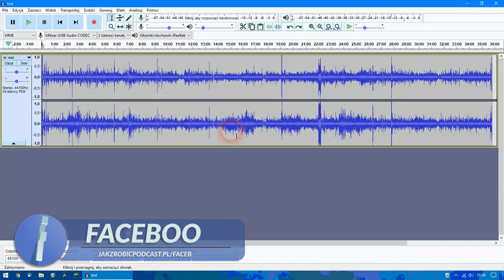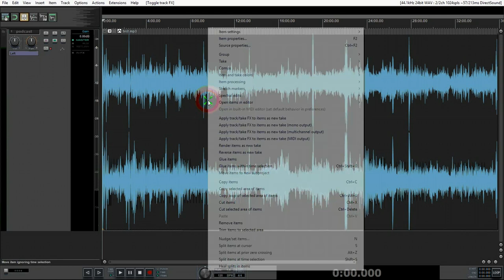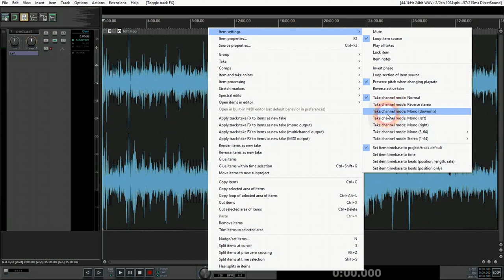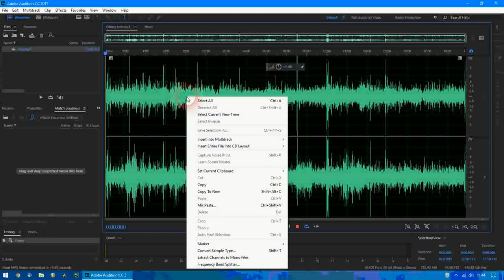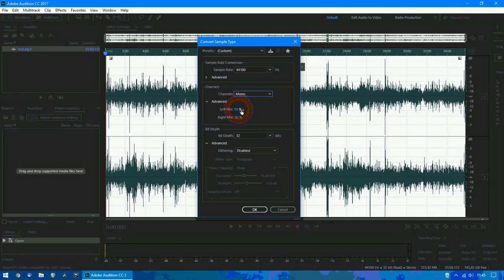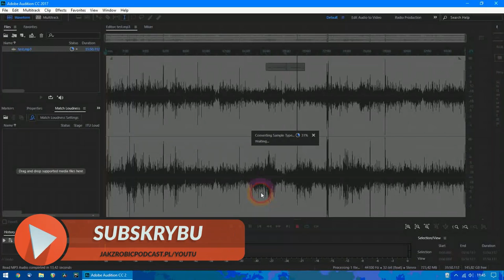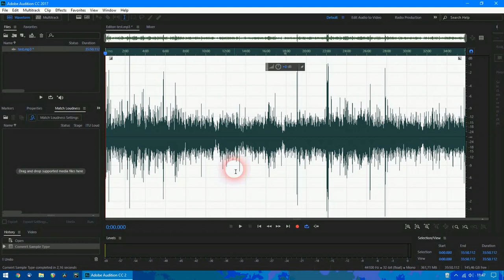Jak skonwertować nagranie do mono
Po opublikowaniu filmu, w którym proszę Was o przygotowywanie Waszych nagrań w mono otrzymałem kilka wiadomości z pytaniem jak właściwie taką konwersję zrobić. Ponieważ temat nie dla wszystkich jest oczywisty, dzisiaj wyjaśniam jak w 3 popularnych programach do edycji audio skonwertować plik stereo do mono.

Demonstrowane programy:
Audacity, The Reaper, Adobe Audition

== AKADEMIA PODCASTERA ==